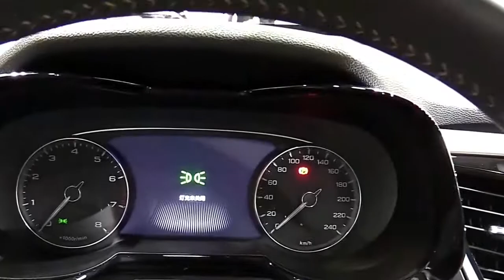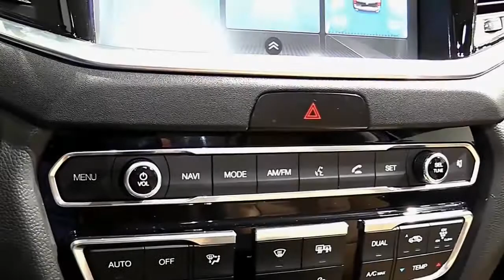2018 GAC GS7 Trumpchi Chicago Edition Pro Design Special Limited First Impression Lookaround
2018 GAC GS7 Trumpchi Chicago Edition Pro Design Special Limited First Impression Lookaround